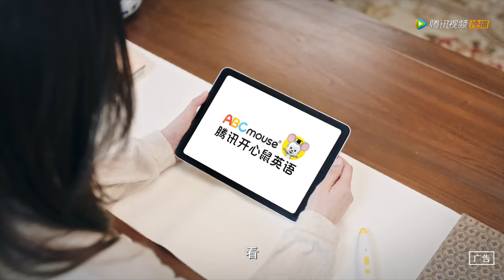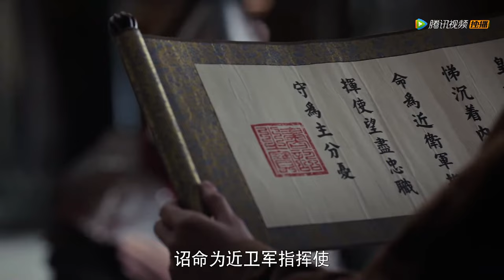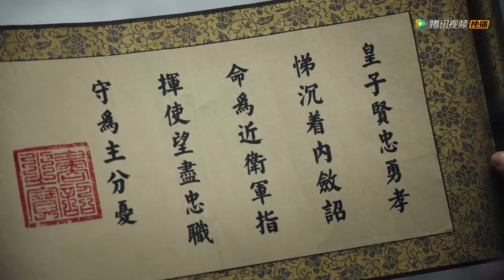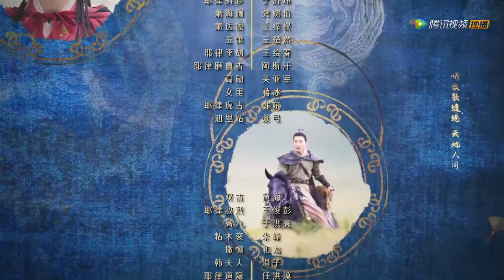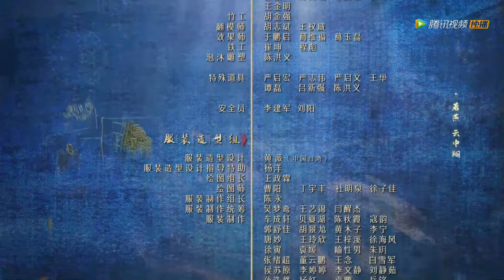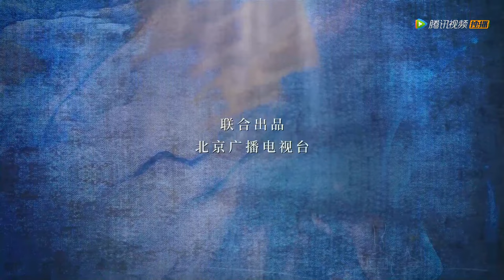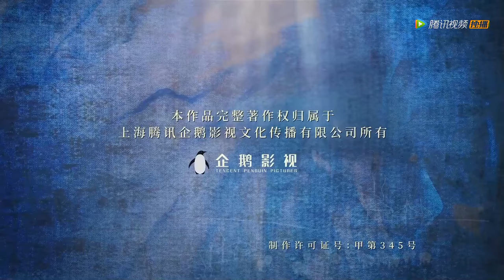ENG SUB【燕云台 The Legend of Xiao Chuo】EP07 | 乌骨里被释放不愿回府，罨撒葛因胡辇遭杖责（唐嫣、窦骁）